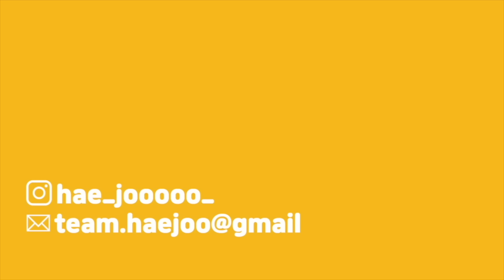천사같은 조카 분노 대폭발한 이유 🤯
카야 인생 처음의 극대노.
짠하면서도 너무 웃겨서
버릴수가 없었던 영상입니다
p.s 다시 아빠랑 화해하고 잘지냅니다